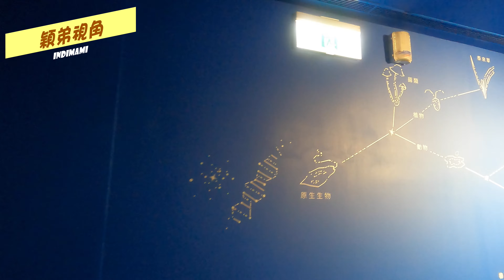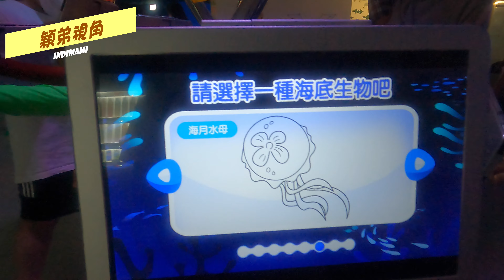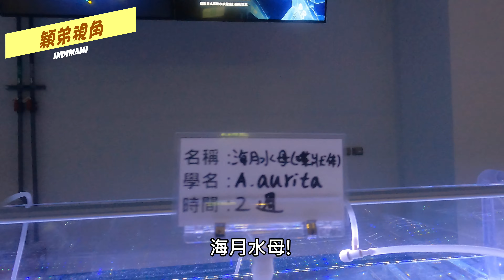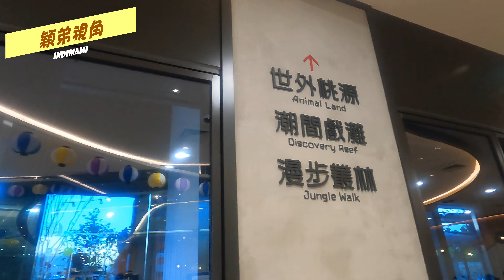桃園Xpark水族館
紀錄2022暑假參觀Xpark水族館，夏天到博物館又好玩又能吹冷氣啊~